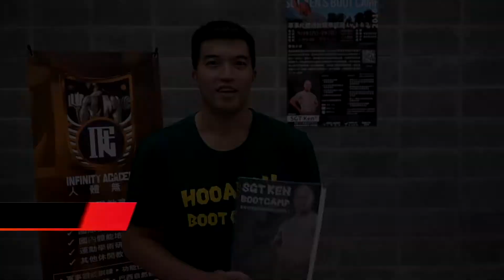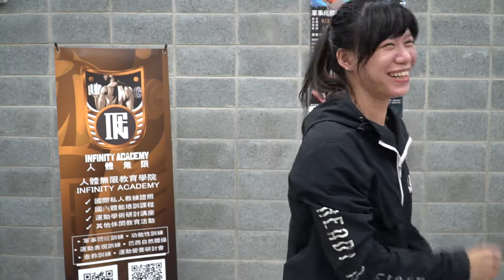SGT Ken® Boot Camp 軍事化體適能國際認證｜活動紀錄｜2019.09.28-29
Boot Camp Instructor Certification Level One & Level Two with SGT KEN® in Taiwan